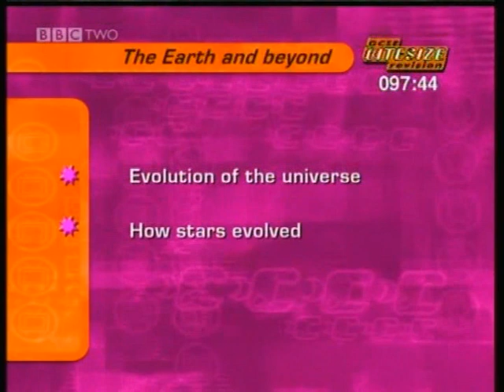GCSE BBC Bitesize Higher Science - The Earth and Beyond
This Higher GCSE BBC Bitesize video is from the original programmes from 2000 that were broadcast on BBC2. It covers the areas of the Physics Higher paper. Select the, "more from," or type jamjarmmx into your search for the other Higher Physics clips as well as the Chemistry and Biology clips. The Foundation clips are also available from this channel. The whole Science GCSE syllabus for Core, Additional and Triple Science can be found on this channel.